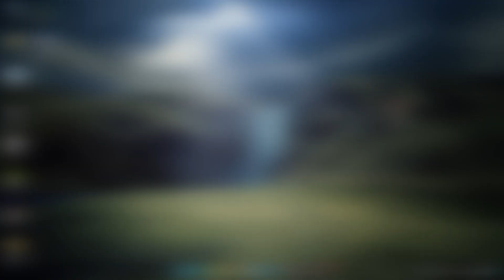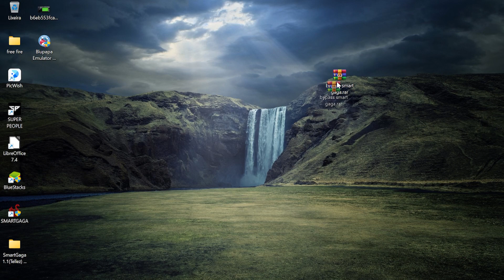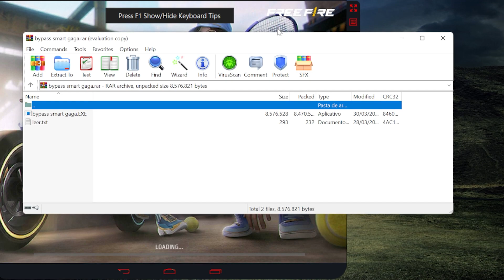NOVO BYPASS FREE FIRE SMARTGAGA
Sejam bem vindo familia! nesse video vamos ta instalando o novo bypass para smartgaga e melhor gratuito! funcionando 100% no smart gaga

METAS⬇️
1000 ✔️
2000 ✔️
3000 ✔️
4000 ❌
5000 ❌
6000 ❌
7000 ❌
8000 ❌
9000 ❌
10000 ❌

espero que vocês curtam..  um forte abraço!